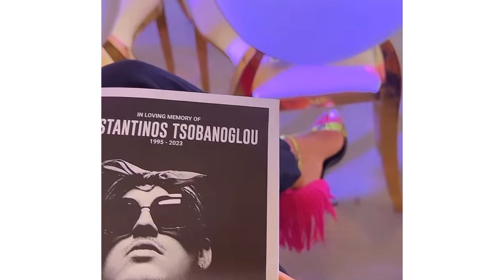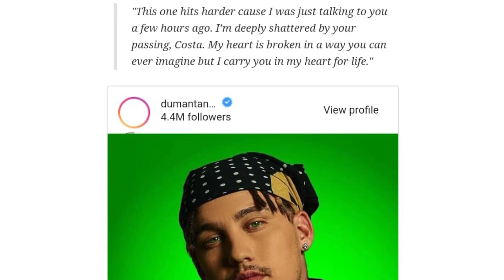AKA’s friend Costa Tich receives a heartfelt message from Duma tando